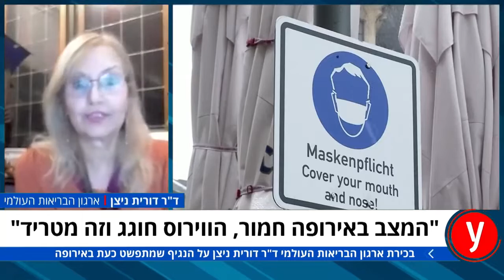ד"ר דורית ניצן מארגון הבריאות העולמי: המצב באירופה חמור, הווירוס חוגג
נציגת ארגון הבריאות העולמי מסבירה בראיון לאולפן ynet כי מדינות רבות באירופה לא התקדמו לקראת חיסון הבוסטר, מה שמוביל להתפרצות מחודשת ברחבי היבשת. על חיסוני הילדים היא אומרת: "החיסון בטוח, אנחנו עוקבים אחרי המלצות הרשויות בישראל". וגם, שני רופאים ישראלים העובדים באירופה, מסבירים: "רוב החולים - לא מחוסנים"